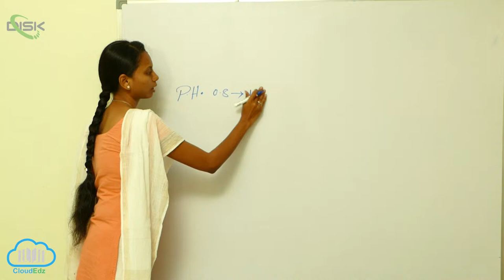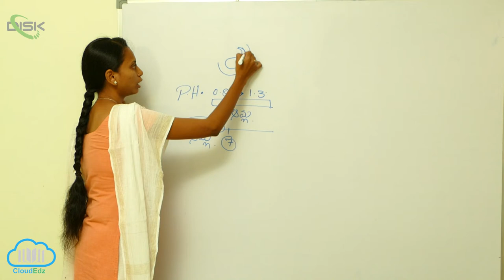జీర్ణక్రియ శోషణం || జీర్ణాశయం || disk Telangana